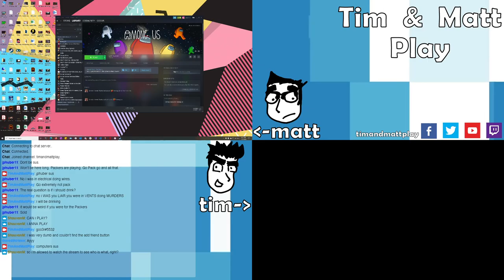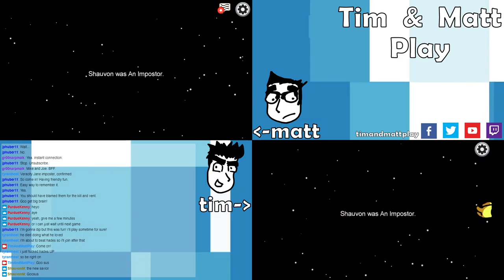Tim & Matt Play Among Us: Part 2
The gang's all here and all sus!